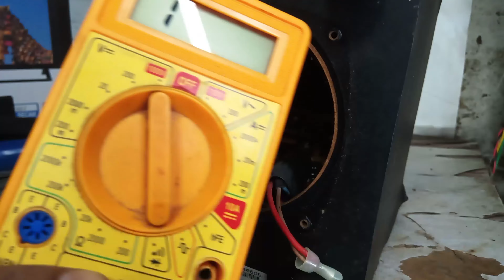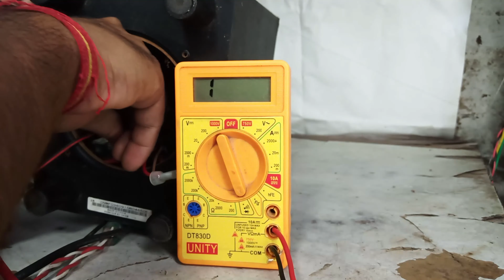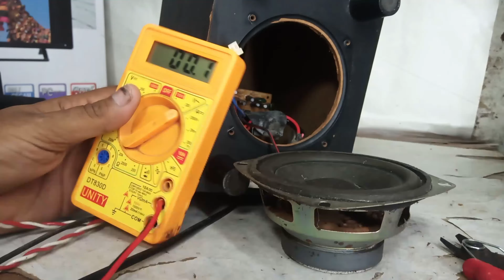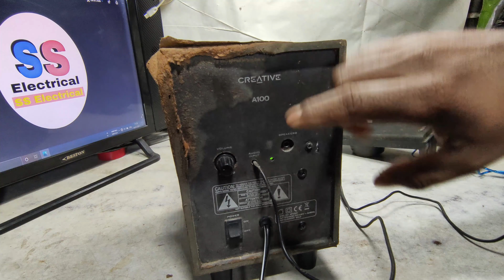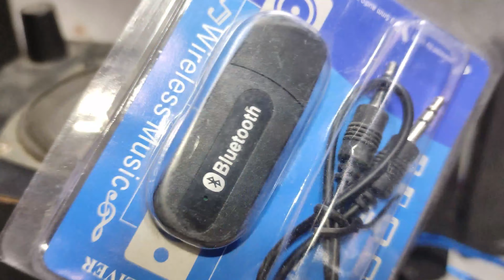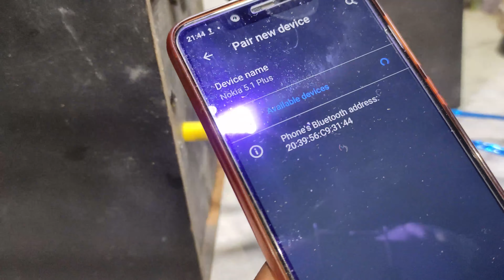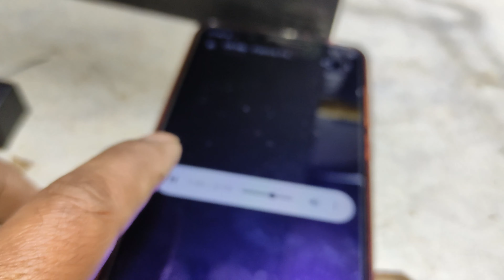pc home theater repairing